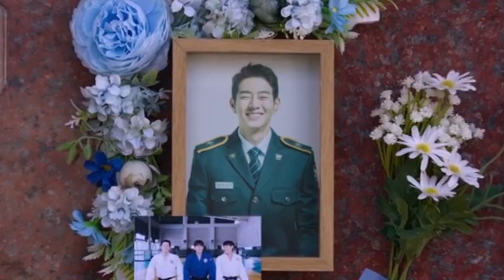Vigilante Episode 8 Ending Explanation ~ Tugas Jiyong Belum Selesai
Vigilante Episode 8 Ending Explained ~ Tugas Jiyong Belum Selesai

Vigilante episode 7
Vigilante episode 7 sub indo
Vigilante episode 7 eng sub
Vigilante Korean drama episode 7
Vigilante ep 7
Vigilante ep 7 sub indo
Vigilante ep 7 eng sub
Vigilante Korean drama ep 7
Vigilante eps 7

Vigilante episode 8
Vigilante episode 8 sub indo
Vigilante episode 8 eng sub
Vigilante Korean drama episode 8
Vigilante ep 8
Vigilante ep 8 sub indo
Vigilante ep 8 eng sub
Vigilante Korean drama ep 8
Vigilante eps 8
Vigilante season 2